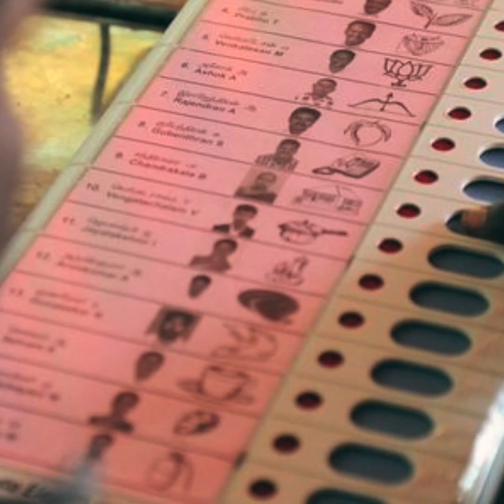If Mr. Modi comes back, then what? | Tathya with Harsh Mander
Many people say, what choice do we have in the 2019 elections?
‘If not Narendra Modi, then who?’ HarshMander's answer is - That’s not the right question we should be asking.
The right question is “If Modi, then what?”